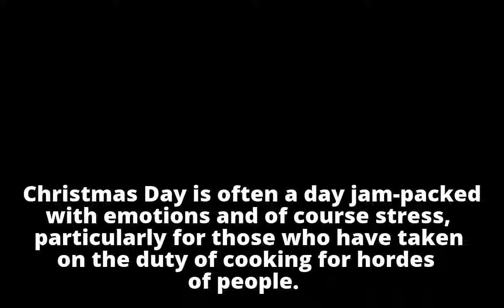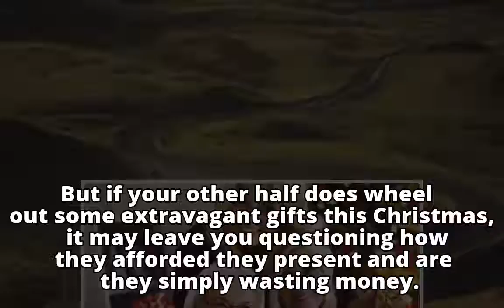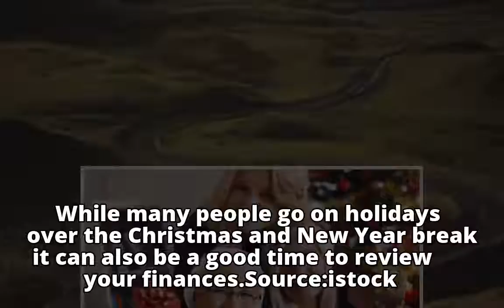Reassess your financial situation over the Christmas break